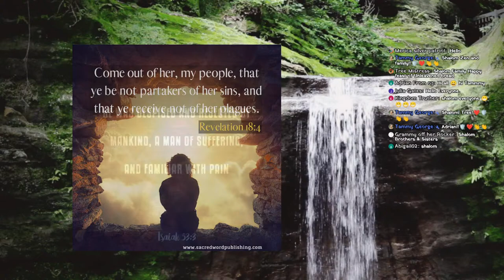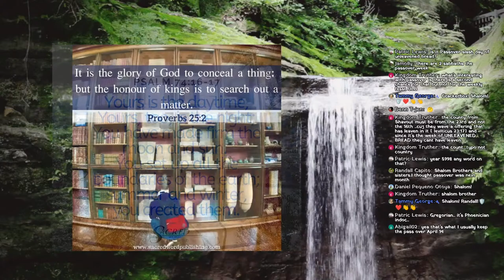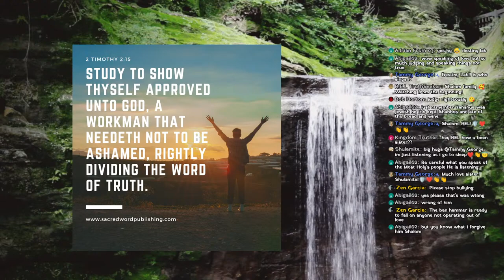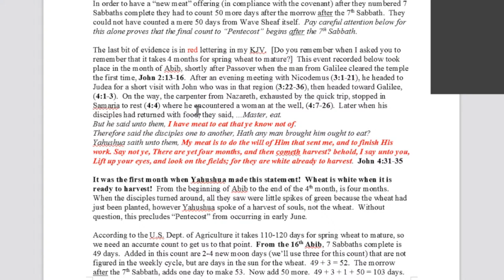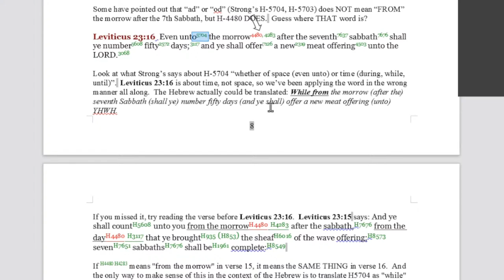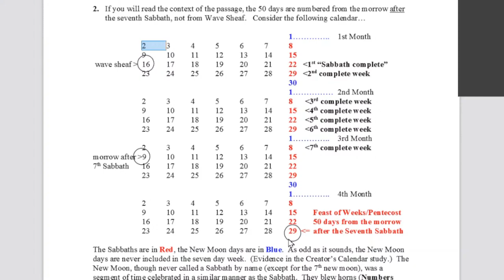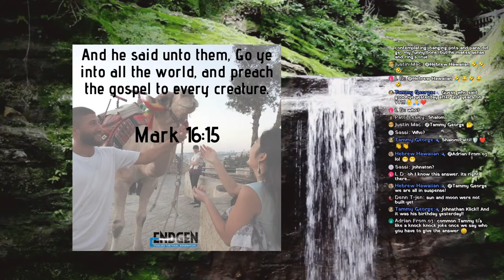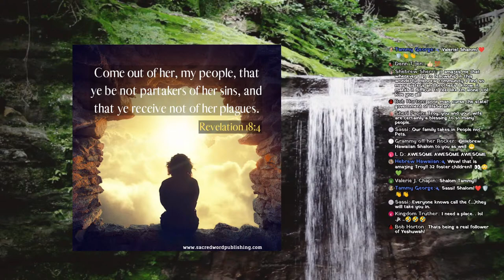The Creation Calendar Part 2 - Troy Miller and Zen Garcia